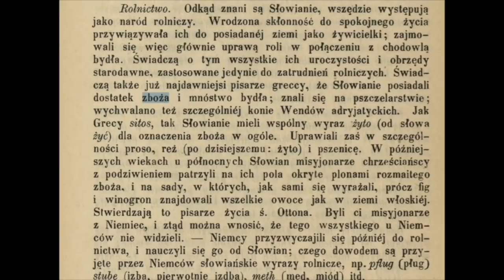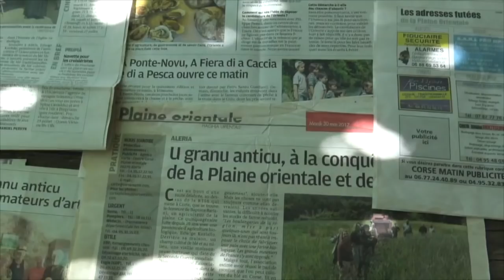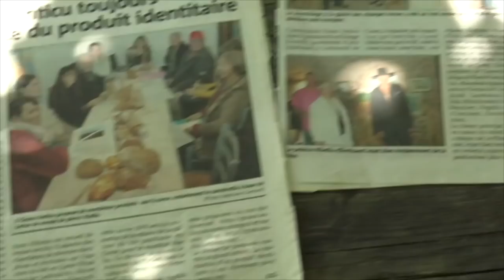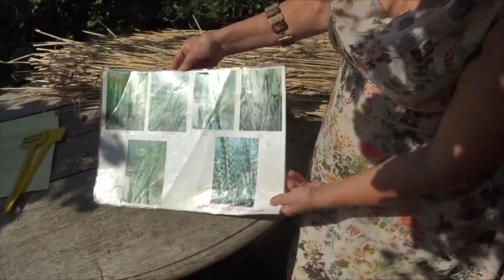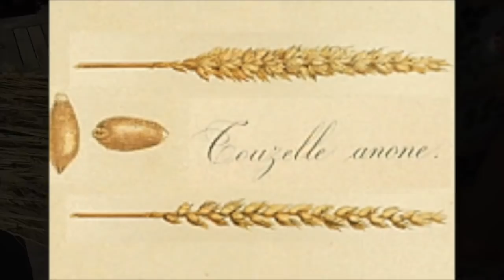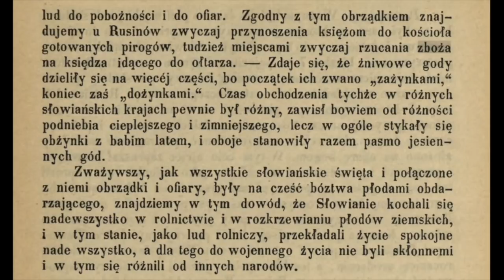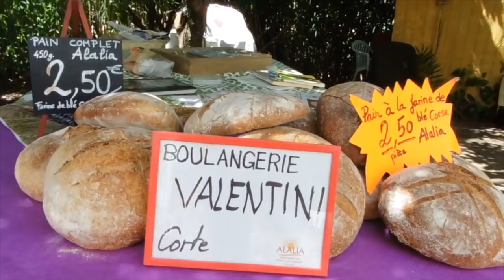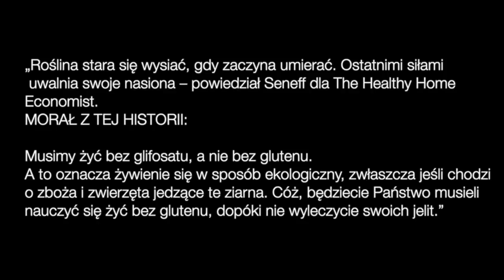Część 3 Un Grane Anticu (Korsyka 2019 Artur Lalak Grzegorz Skwarek)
Wizyta na ekologicznej eksperymentalnej farmie zboża. Nasiona odnajdywane były w dzbanach Etruskich zakopanych głęboko pod zimą w grotach , jaskiniach i innych miejscach.